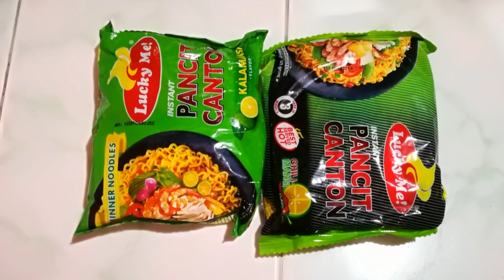Level Up Your Instant Pancit Canton!/Easy Recipe/Mura na Masarap Pa/Simpleng Buhay Vlog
💝Add me and be connected 😘😘